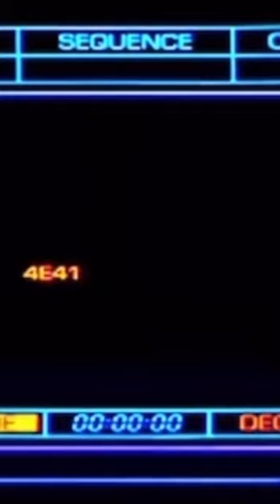The Fly (1986) Baboon Inside Out